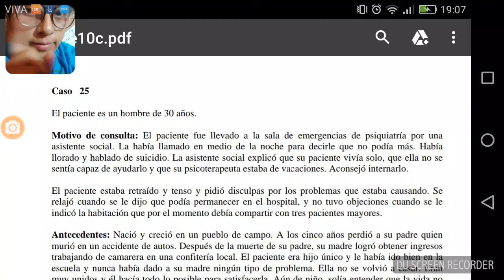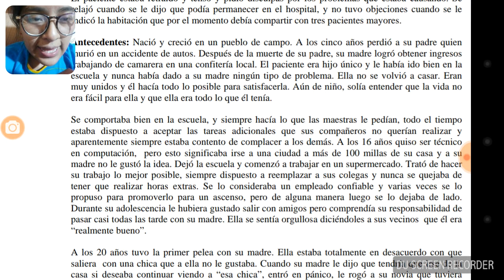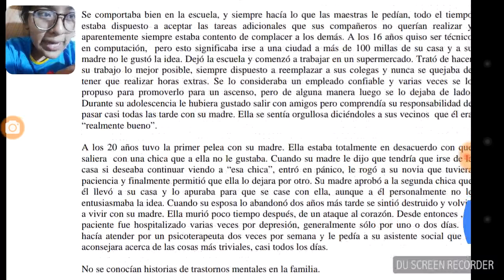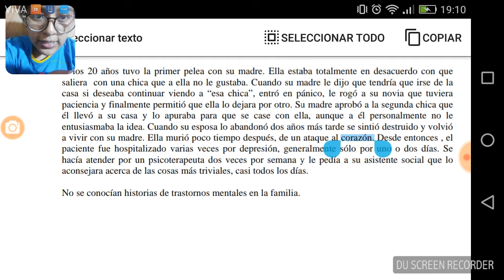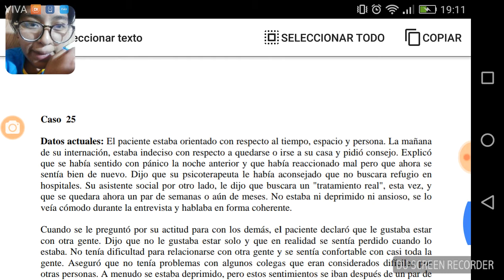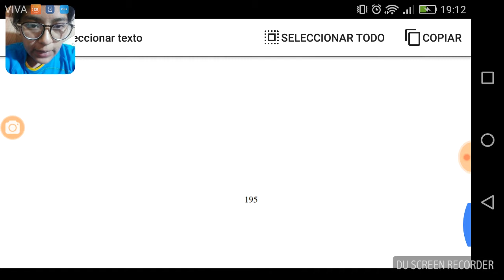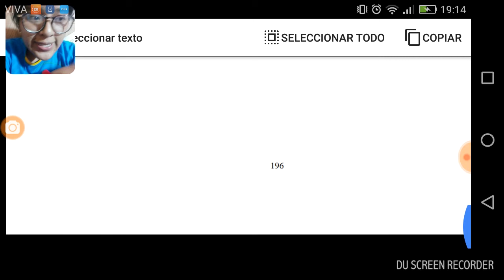Trastornos dependiente de la personalidad